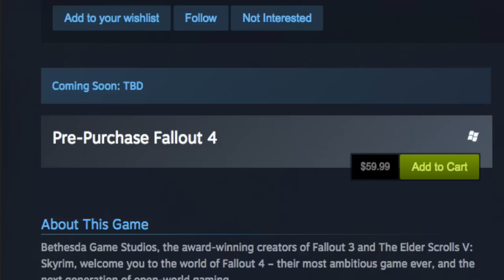You Can Already Pre-Purchase Fallout 4! Another Example Why I Hate Preorder Culture..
Yea..You can already preorder Fallout 4..It's another reason why I dislike Preorders. You don't really know what your getting yet..

Even if you don't like it, please comment on what can be done better, thanks :). Feedback